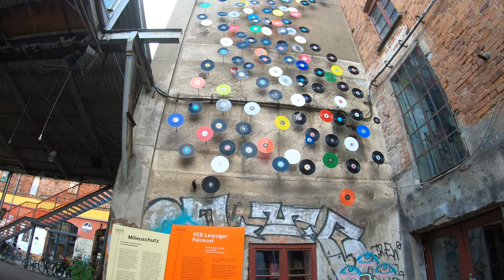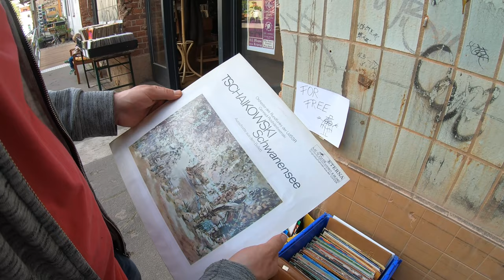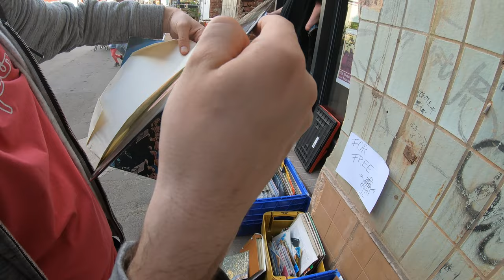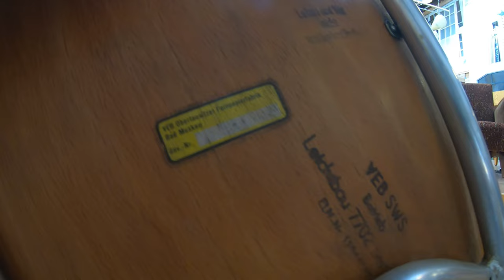КУЛЬНЫЙ СТИЛЬ: "ЛЕЙПЦИГ" Ultra HD 4K